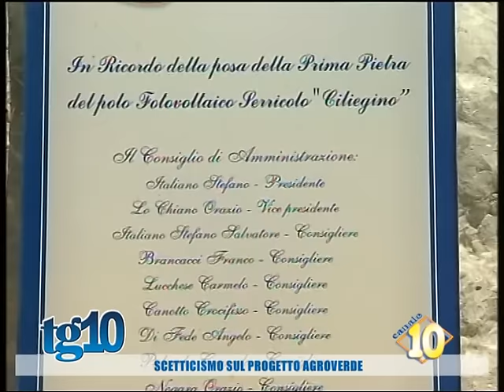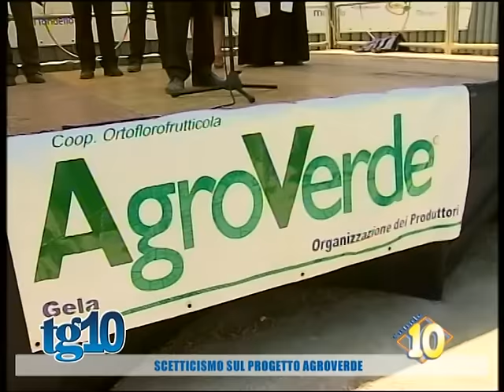Scetticismo sul progetto Agroverde